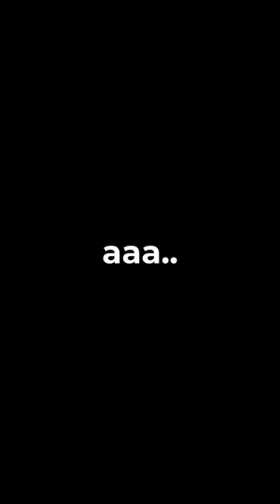NAJWAŻNIEJSZE ZMIANY W NOWEJ WERSJI WIEDŹMINA